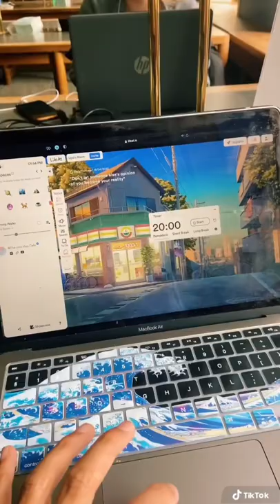Trinity Hall College Library | University of Cambridge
Exam season is upon us! Which means I have to turn into productiveUj 🤮
This is the first of my study with me in a cambridge library series. I've been in a bit of a slump lately and am trying to motivate myself to study by going out and visiting pretty libraries (hopefully can trick my brain into enjoying revision). Goodluck to anyone else studying for exams- we've got this!:)

Clouds by Luke Faulkner